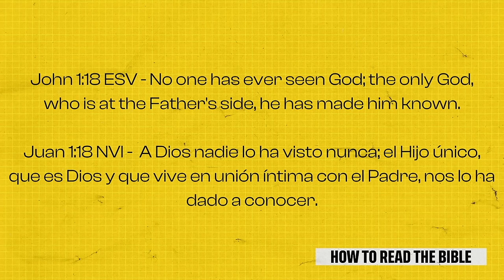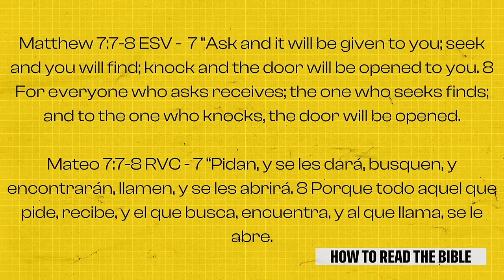Sunday Service 9:30am